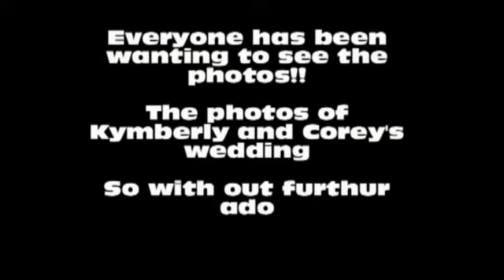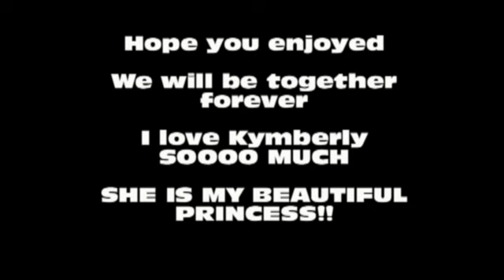Corey and Kymberlys wedding montage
This is a picture montage of our wedding set to music. I really hope you enjoy. I LOVE YOU ALL!!!